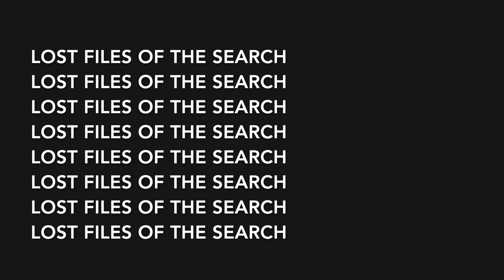Tom Curren Mason Ho HEY JOE Jam In The Park | Day - 4 LOST FILES OF THE SEARCH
LOST FILES OF THE SEARCH - Day 4

Tom Curren takes the boys down to the park for a good old fashioned music circle. This was really fun! It started with just our gang then a few strangers jumped in to make it extra classic.

Far as surfing goes the boys sneak a session together at a fun high performance right. Before heading home Mason begs to check one more spot and it pays off with some nice tubes at sunset.

Surfers: Tom Curren, Mason Ho, Conner Coffin & Wilem Banks.

Jams: Tom Curren Band Ft. Mason Ho, Conner Coffin & Streety Johnston - HEY JOE.

Location: The Search.

Plus bonus visual warped segment.